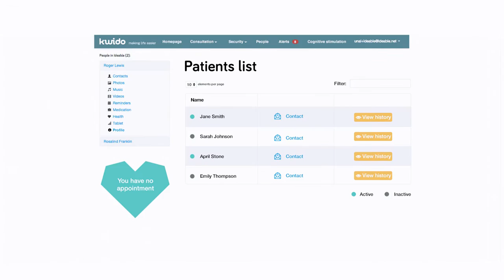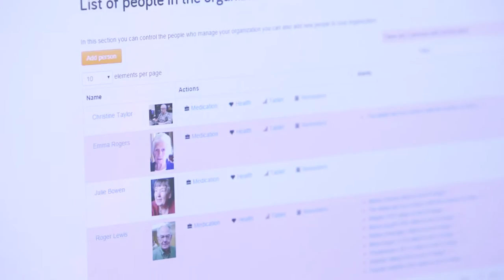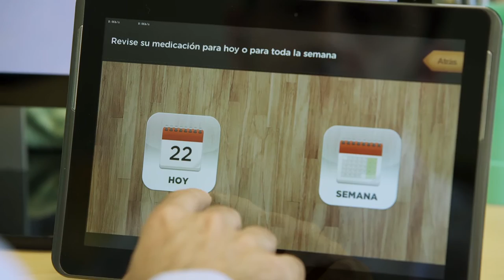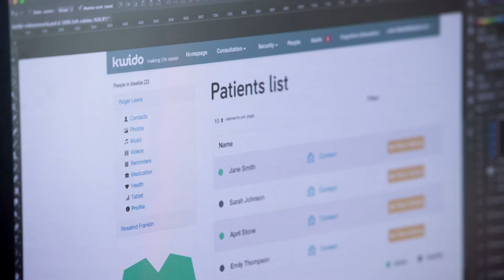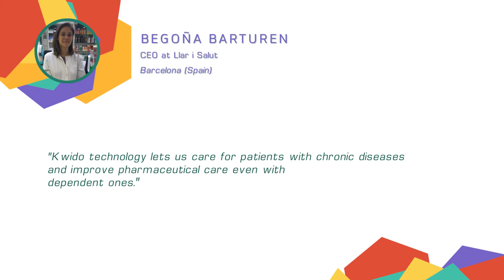Kwido, the eldercare platform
The most flexible, cost-effective and complete eHealth platform for caring for elderly people